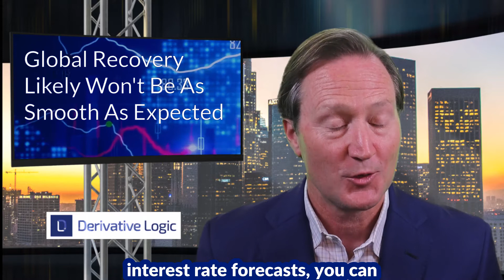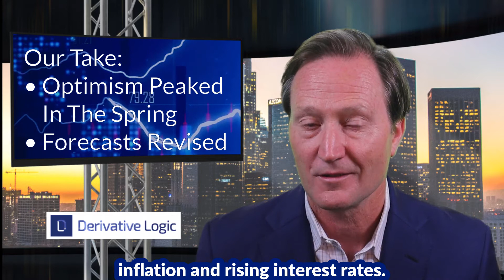Straight to Smart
What's behind last week's monstrous yield drop? Jim Griffin of Derivative Logic provides a short list that will make you look smart in your next zzZoom call or cocktail party. By now, it' clear the path to global economic recovery will not be as smooth as many hoped in the Spring when hopes peaked.